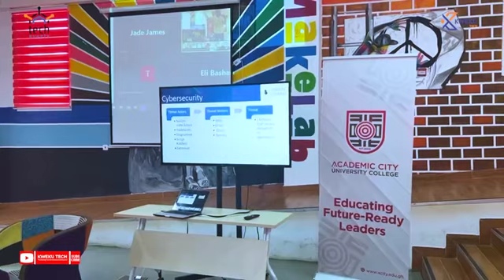An Interactive Session on Unravelling Cyber Incident | Academic City | Threat Combat